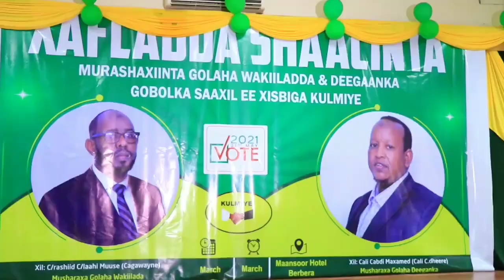Masuliyiinta Xisbiga KULMIYE Oo Ka Qeyb Galay Xaflad Lagu Shacinayey Musharixin Ka Tartamaya Saaxil